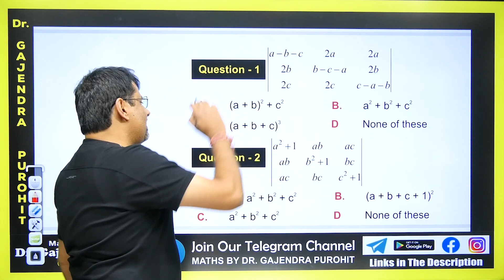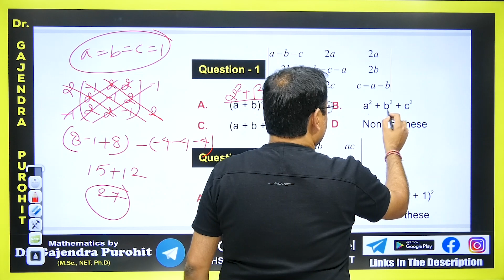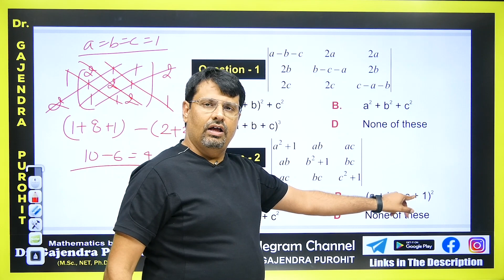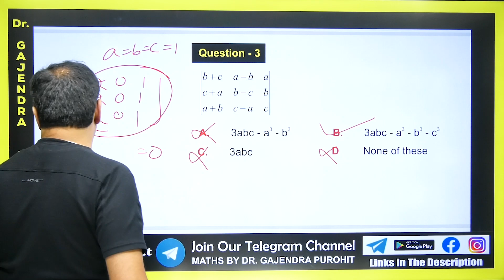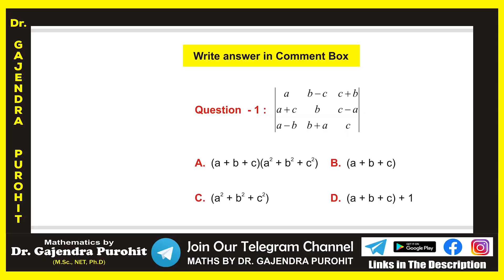Solve Determinants Of Matrices In 30 Seconds By @gajendrapurohit | Determinants Short Trick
Solve Determinants Of Matrices In 30 Seconds By | Determinants Short Trick  | By @Dr.Gajendra Purohit - GP Sir

Time Stamp
0:00 - An introduction
0:35 - Q1. Based on determinant
2:04 - Q2. Based on determinant
2:53 - Q3. Based on determinant
4:15 - Q1. answer asked in Comment box based on determinant
4:38 - Detailed about old videos

Dr.Gajendra Purohit